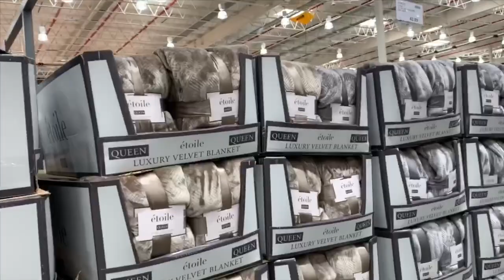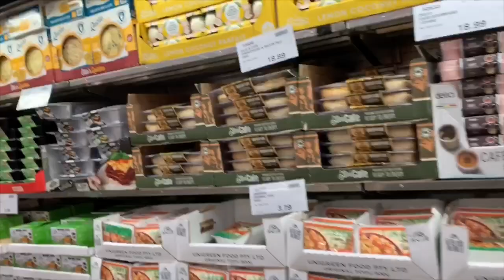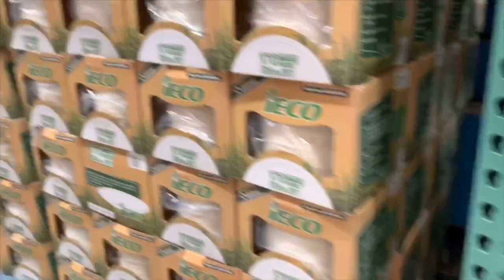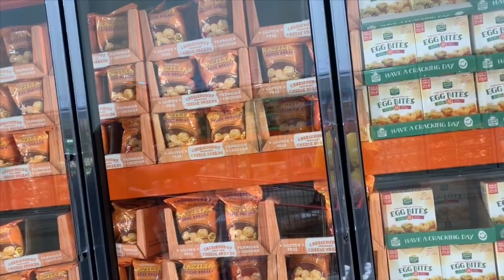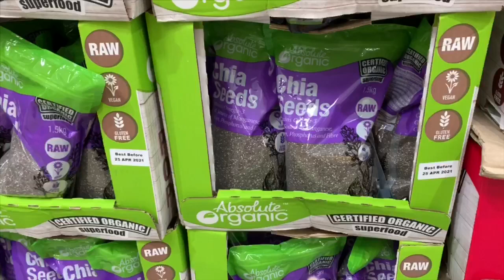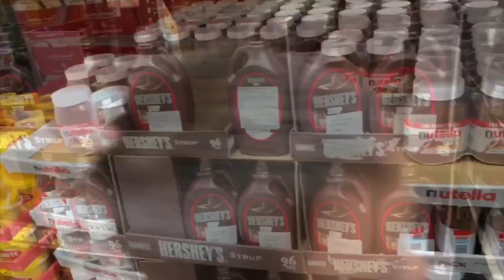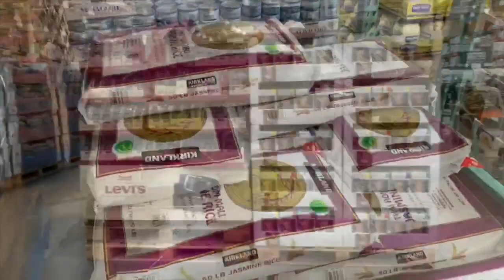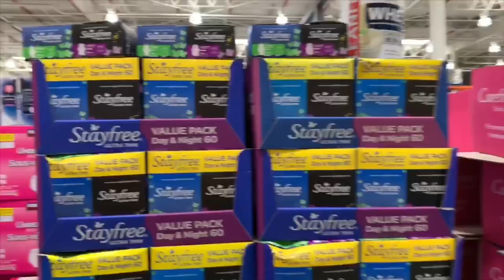Vlogs 79 | Costco Has Everything You Need | First Time Buying Grocery at Costco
Published
Last week ago